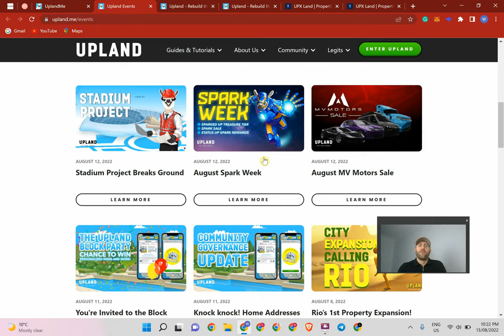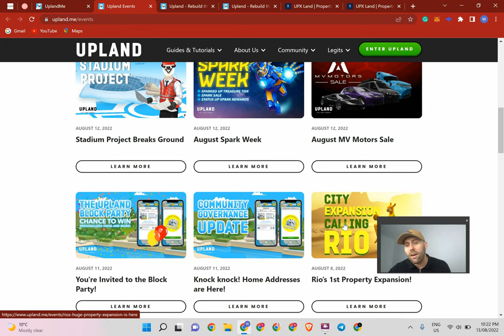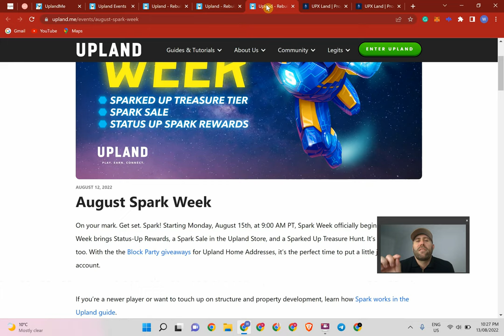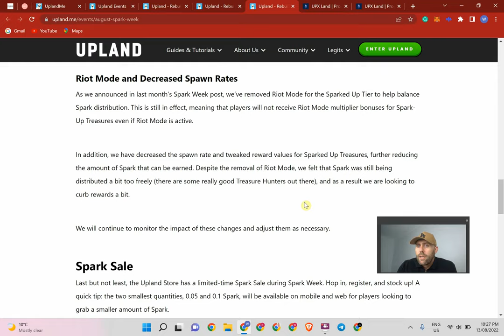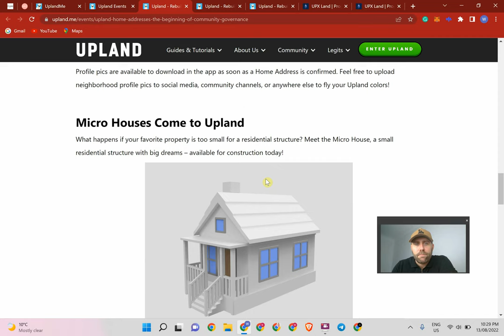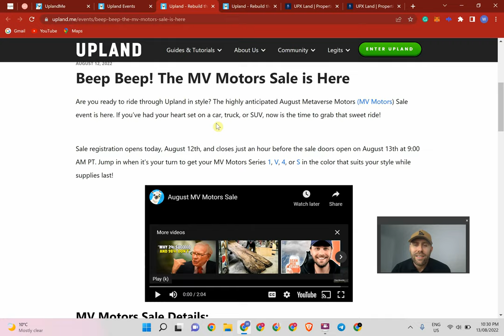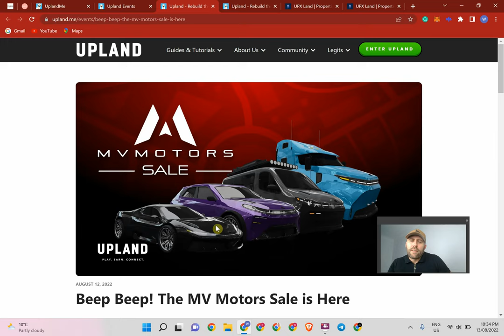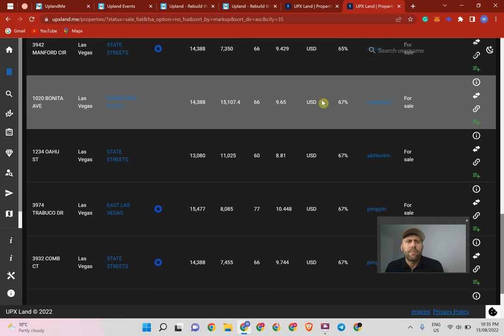Upland News August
New upland news August. In this video, I will go over the new updates in the upland metaverse. Upland car is now live and you can now make one of your properties your own address.

If you use this link, Upland will award you with a bonus for your first purchase

What is Upland?
At its heart, Upland is a property-trading, city-building metaverse designed for players to explore cities, collect properties, and meet other Uplanders. But saying that is like saying the Empire State Building is just a skyscraper.

Play
More than anything, Upland is a game where you buy, sell, and trade property. Uplanders explore cities to mint rare and unique property NFTs which can then be used to complete property collections or sold on the open marketplace. Our vision is to make Upland an immersive experience that goes well beyond becoming a real estate mogul. City tours, scavenger hunts, treasure hunts, hidden pinatas, and live property auctions are just a few adventures waiting for you in Upland.

The vision for Upland is a fully-realized digital metaverse that blurs the lines of the physical and virtual worlds. Eventually, Upland will house arcades, marketplaces, businesses, exchanges, community governance, and much more!

Earn
Traditional games are unfair to the gamer. You're forced to invest your time, money, and energy into a platform that gives nothing back. You may just be playing to win, but you're also paying to play.

Upland seeks to shatter this mold with its "Play-to-Earn" gaming model. Players transact using the native game currency, UPX, to mint a variety of NFTs which are fully tradable on the open marketplace for both USD and UPX. While players can use USD to purchase and sell NFTs in the secondary market, UPX is the only currency used to mint most NFTs in Upland, which adds tremendous utility to the token. Thanks to our partnership with Tilia Inc., KYC'd Uplanders can sell their digital assets directly for U.S. dollars! This makes Upland one of the few games in the world where players have actually earned real-world money. To date, players have earned more than $1.5M playing Upland!

Connect
As much as Upland is a property trading game, it's a social experiment. One of the strongest things about Upland is the community of Uplanders. Tens of thousands of players contribute to a thriving community and are creating a metaverse culture driven by collaboration, competition, and innovation. We recommend joining Upland on Discord to see what both new and experienced Uplanders are up to.

There are also weekly Property Auctions and other events you should check out to get the most out of the metaverse. Our growing community is the lifeblood of our ecosystem, you can bet we'll be expanding in-game capabilities for players to connect and make lifelong friends in the metaverse.